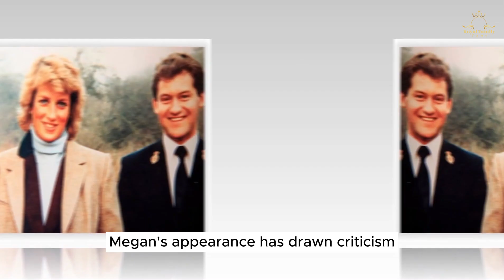Trys to imitate my mom! Haz Slap Meg for Losing Weight with Disanetes